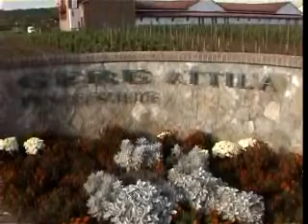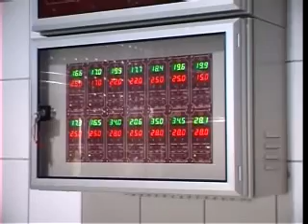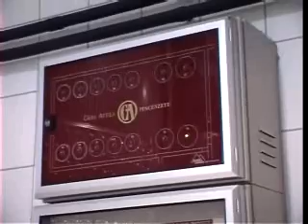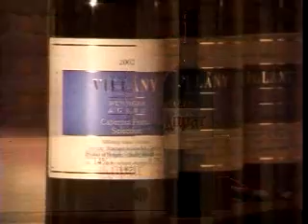Gere Attila Pincészete - 2004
Organikus (Bio) művelésű szőlőskertek, csúcstechnológiával rendelkező borászat és minden, ami mögötte van. Információ csúcs borainkról (Kopár, Solus, Cabernet Franc Selection) valamint egyéb különlegességeinkről, Syrah, Tempranillo, Pinot Noir, újdonságunk: Frici gyöngyöző bor.